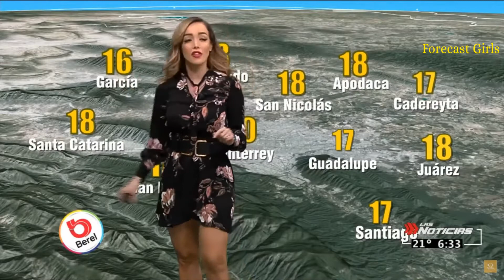Gaby Lozoya - en vestido negro de flores ajustado